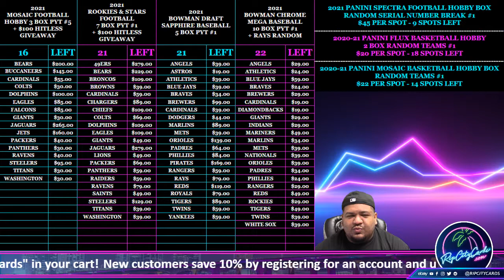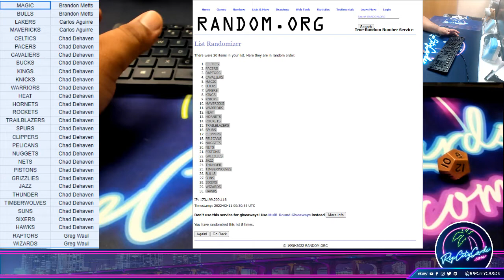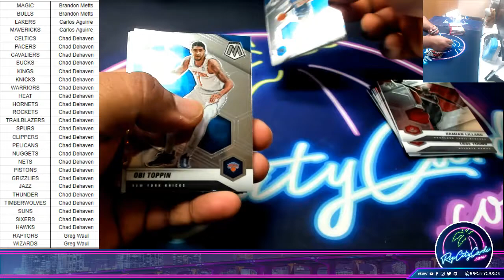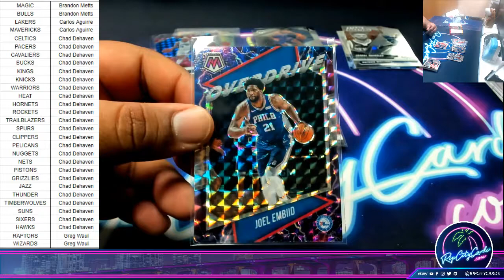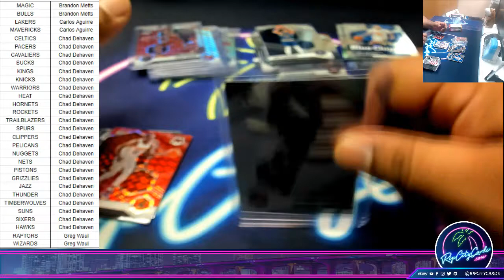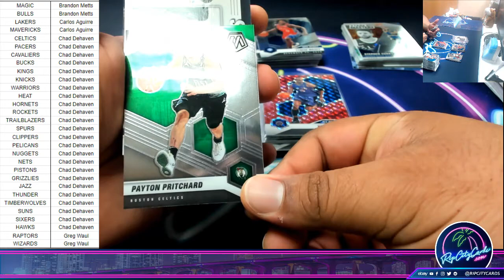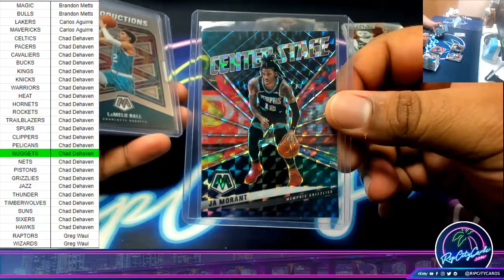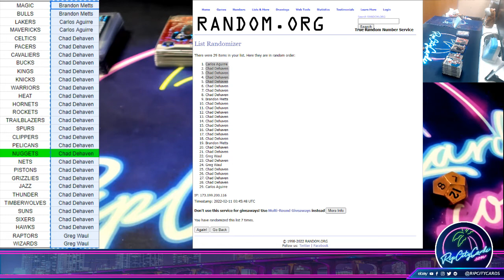2020-21 Panini Mosaic Basketball Hobby Box Random Teams #1